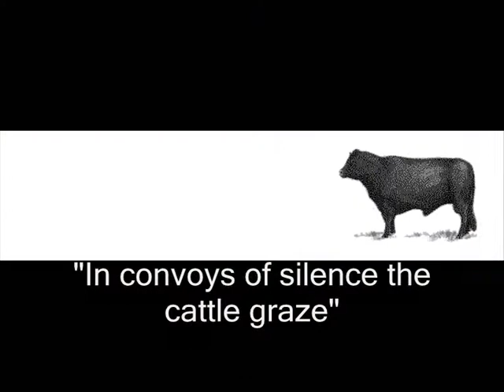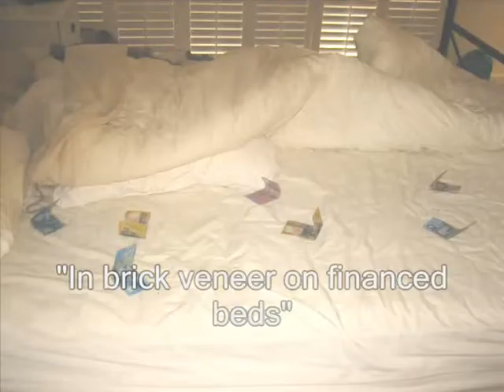This is Australia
Just a small Music Video I made with my Friend Michael Burgess.
It was a year 7 Music assignment, haha we looked so young then :)

-The Video was made in 2006

-The song is "This is Australia" AKA "Sounds Of Then"